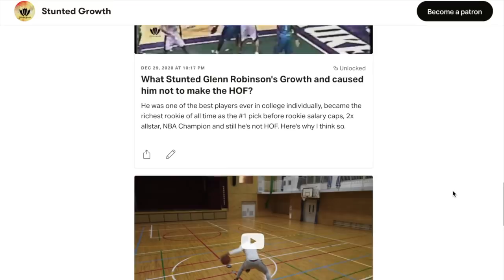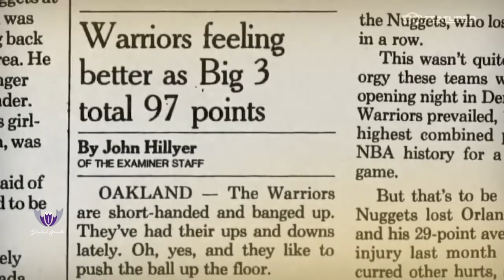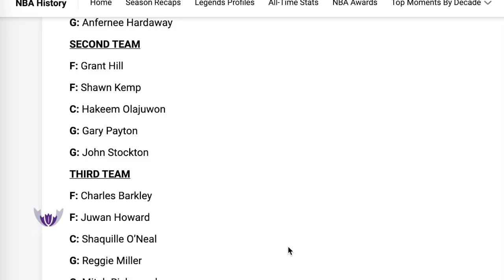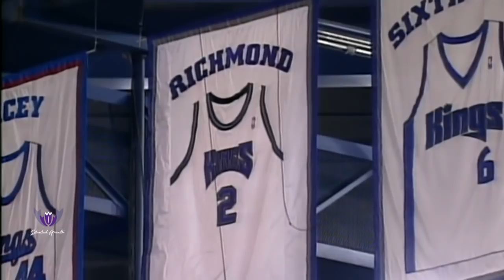Do You Think MITCH RICHMOND Should Be HALL OF FAME? Stunted Growth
It's no doubt Mitch Richmond was one of the best shooting guards of the 90s. His first 3 years in the NBA was amazing. He was the rookie of the year after averaging over 20ppg. After being traded to the Sacramento he became an all star and his scoring took off although his team were never in contention. After 7 seasons there, he was traded to the Wizards and Sacramento began to win and contend for titles, while the Wizards and Richmond continued their losing. Many feel he shouldn't be in the HOF, and for reasons I'll explain if I agree or not. Should Mitch Richmond be a Hall Of Famer?

🎥 Intro: 0:00
🎥 Stunt#1: 3:04
🎥 Stunt#2: 6:08
🎥 Stunt#3: 7:44